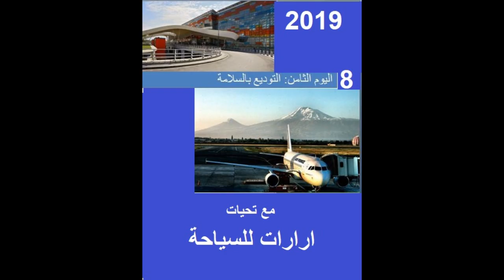السياحة في ارمينيا /